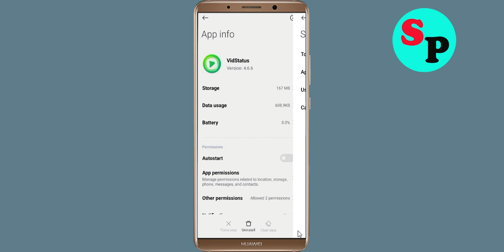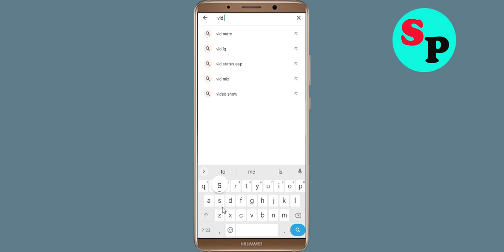Fix VidStatus App Keeps Crashing Problem Solved in Android - VidStatus App Crash Error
How To Fix VidStatus App Keeps Crashing Problem Solved in Android - VidStatus App Crash Error

Hello Friends today, In this video tutorial i will show you how to fix How To Fix VidStatus App VidStatus App, Fix VidStatus App Retry Problem Problem Android & Ios - VidStatus App Crash Issue. If you are facing same problem in your android mobile phone then it will help you to get rid of this problem.